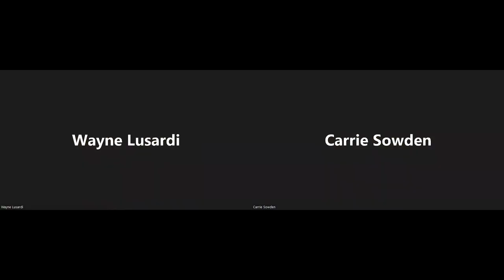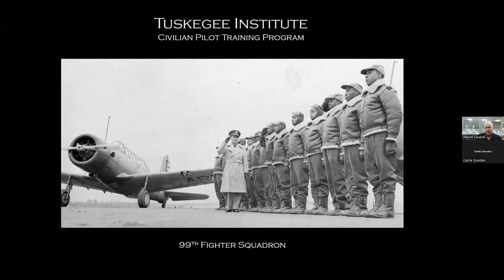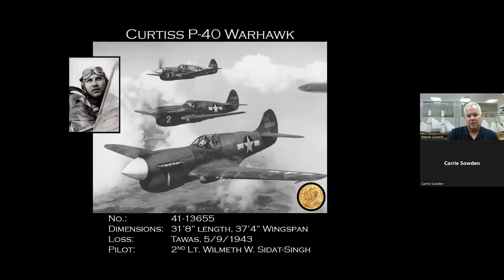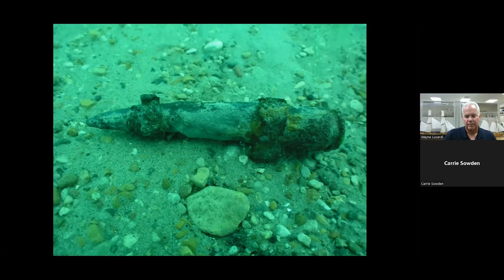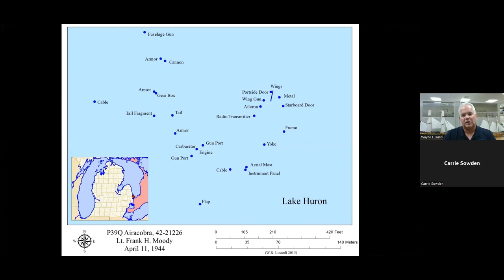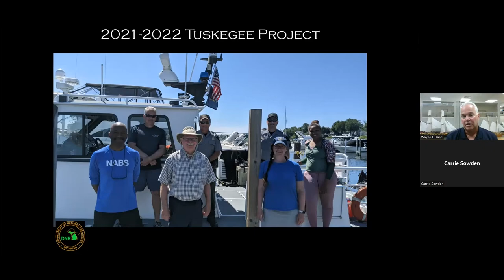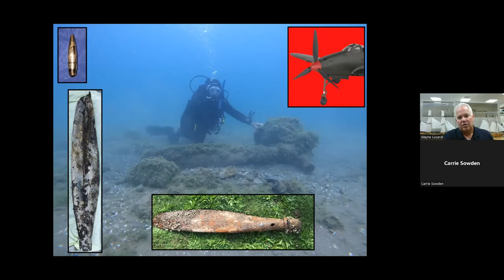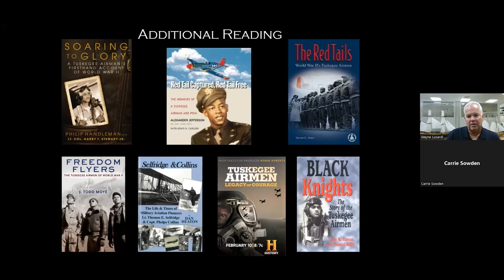Last Flight of a Tuskegee Airman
On April 11, 1944, 2nd Lt Frank Moody lost his life on a training mission over Lake Huron. A member of the famed Tuskegee Airmen, Lt Moody’s P-39 Aircobra was thought to be lost forever until pieces of the aircraft were discovered scattered across the bottom of Lake Huron. In our first presentation of our 2022 Fall Lecture Series, we invite you to join underwater archaeologist Wayne Lusardi as he leads us through his investigation of the archaeological site and theories of what may have happened on the fateful day.